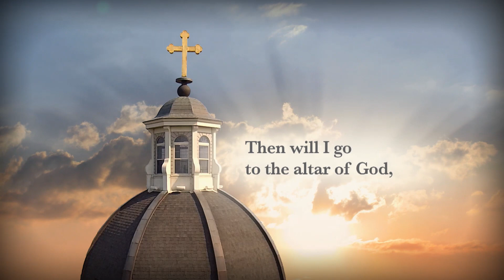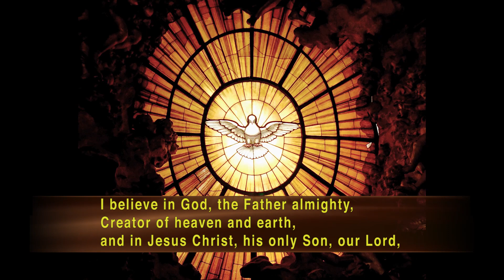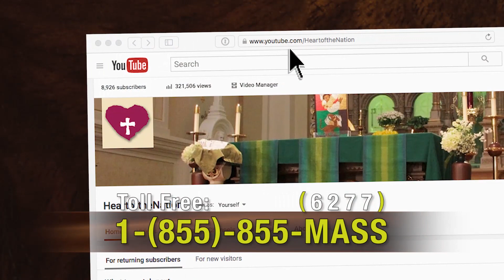Catholic TV Mass Online September 13, 2020: 24th Sunday in Ordinary Time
Presider: Fr. Mark Payne
Parish: Chaplain, Heart of the Nation
Choir: Heart of the Nation

TEXT FROM THE HOMILY
The foundation for which this gospel story comes from is the notion of forgiveness, but with forgiveness a sense of compassion and that is something that I sometimes fail to see, especially today I see so many people angry and upset, whether it we are talking about a particular topic losing control over someone not being fast enough or this or that. This sense of impatience seems to rule today. And yet we're called by this very parable to be compassionate and understanding. You know, Jesus taught us a very important prayer and we pray it here at mass but sometimes I think we pray it so quickly and sometimes without thought. The Our Father. In the Our Father, it states "forgive us our trespasses as we forgive those who trespass against us." the whole foundation is set in that gospel about forgiveness. The piece that I really want to point out is the piece about being compassionate you know there's always on television when I'm watching a certain station, they have those advertisements about dogs and kittens that are being abused and they're sitting there and they're shaking. My heart just goes out for them. And I just, I almost have to turn the station or I'm going to be giving a lot of money because I want to help out at that very moment and you know that is what was going on in the master's heart for that servant. That servant was graveling, he was shaking, he was at the end of his rope. He didn't know what to do. His family was going to be sold. He was going to be sold. You can only imagine. But the master had compassion. I think it's one of those moments when he should have embraced that so deeply and so gratefully and extended that compassion but he didn't. He saw a fellow servant that owed him so much less and then to extend him the same courtesy that his master extended. And isn't that true sometimes with us? I see it even in myself. Sometimes i'm given a great gift of someone being merciful and kind to me why then, can't I extend the same mercy and kindness to someone that maybe upsetting me or making me impatient or whatever it may be. Part of it is time to reflect. And so i'm going to invite all of us this sunday reflect upon how often do we lose our tempers until we become upset, so impatient that we lose the notion of being compassionate toward one another. And to forgive. You know, I don't know what's going on with those folks in front of me. And there could be a lot going on in their lives I don't have the insight to their minds, I don't have the insight into their hearts, but too often we become so impatient and angry and we forget there are a lot of things going on in a lot of people's lives, and wouldn't you want someone to be compassionate and understanding and patient with you if you were having a difficult day? So today, take some time and reflect and ask the Lord to help you. In the are of being compassionate and patient.

Entrance: Gather Us In
Text: Marty Haugen, b. 1950

Psalm 103:  The Lord Is Kind and Merciful

Preparation: Instrumental

Communion: Peace Prayer
Text:  Based on a prayer of St. Francis of Assisi.

Sending Forth: Sing of the Lord’s Goodness
Text and music: Ernest Sands

Mass Setting:  Mass of Saint Ann